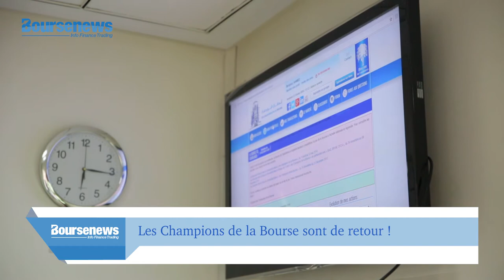Les Champions de la Bourse sont de retour !